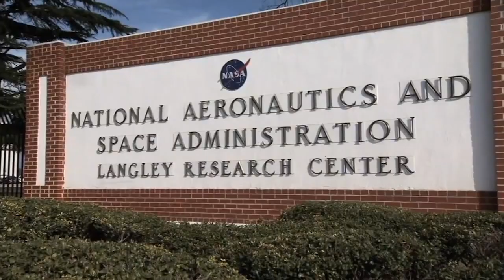NASA 360 Presents - Possibilities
How will humans survive beyond Earth? How will we get around? Communicate? Explore?

Join NASA 360 as we take a look at NASA Langley’s Systems Analysis & Concepts Directorate (SACD) and how they envision the art of the possible.

From the air we fly in to the air we breathe; UAVs to commercial transportation and hypersonic flight; from rockets to robots; satellites to human habitats, SACD is helping move NASA forward.